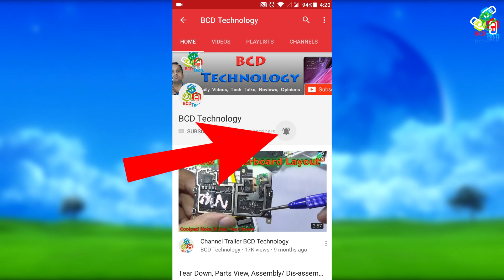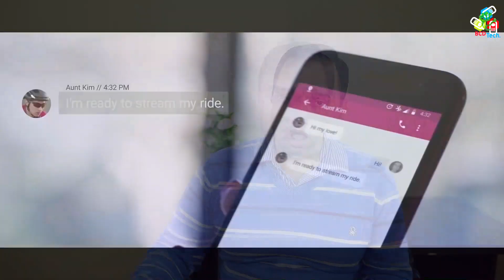Story of a Promoters | Product Reviewers की | कैसे ये आपको उल्लू बनाते है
Want to contribute:
Bitcoin: 1P1nwo51MDn8fPuBCkYU4v5XQRApq4ejY2

BCD Tech